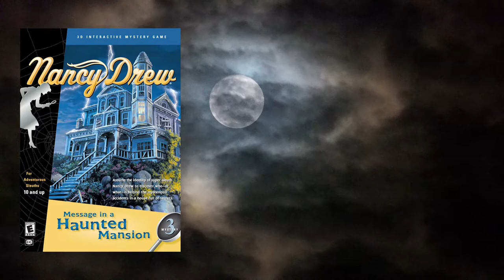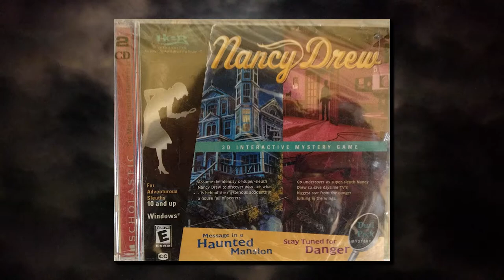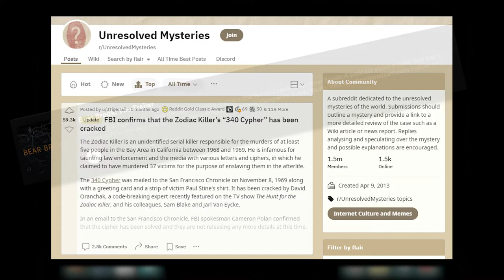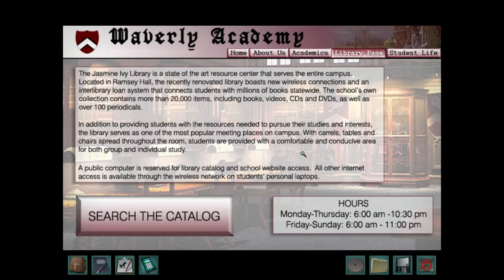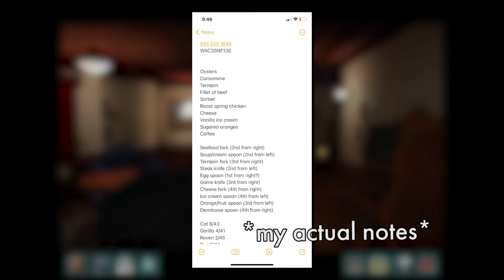The Beauty of a Nancy Drew Game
The Nancy Drew Adventure Game series (developed by HeR Interactive) is quite possibly my favorite mystery series of all time. The series is filled with excellent stories, brilliant puzzles, amazing characters, and most of all: nostalgia. Without Nancy Drew, I would not have the same love I have for the mystery genre as I do today. In this video, I take a look at what got me into the Nancy Drew video game series and what it means to me—and for further context, I take a deeper look into Nancy Drew: Warnings at Waverly Academy to show you guys just how special this video game series is to me. Hope you enjoy the short review and retrospective!

Main Theme - Nancy Drew: Midnight in Salem Soundtrack
Clued In - Nancy Drew: Alibi in Ashes Soundtrack
For Joacim - Johan Lind
Feelings - Nancy Drew: Midnight in Salem Soundtrack
Cello 01 - Nancy Drew: Warnings at Waverly Academy Soundtrack
Storm of Gossip - Nancy Drew: Warnings at Waverly Academy Soundtrack
Space - Outer Wilds Soundtrack (Andrew Prahlow)
Home Sweet Home - OSRSBeatz

00:00 - Intro
07:49 - Nancy Drew: Warnings at Waverly Academy
16:00 - Outro

About The Nancy Drew Adventure Series: In 1998, computer games developer HeR Interactive began publishing Nancy Drew adventure games for the PC.

These games follow amateur detective Nancy Drew in various mysteries in which she oftentimes must solve a crime. Players must move Nancy around in a first-person, virtual environment to talk to suspects, pick up clues, solve puzzles, and eventually solve the mystery.